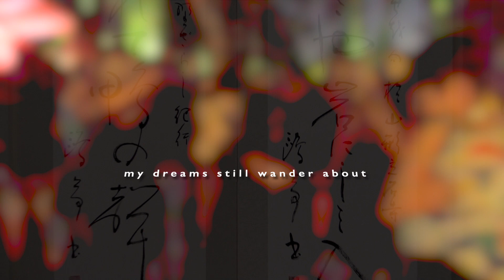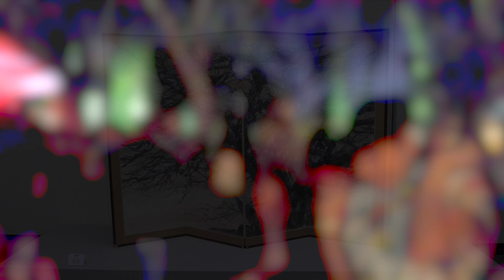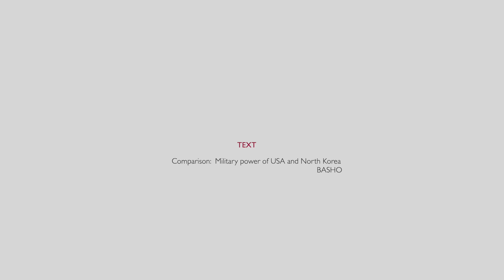MDO 10. NTH KOREA V AMERICA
Stricken while journeying          My dreams still wander about          But on withered fields                                                                                                                                                                                                                                                                                         Basho
202           No. of Nth Korean Helicopters                          5.000       No. of American Helicopters
470           No. of American Attack Aircraft                            152       No. of Nth Korean Attack Aircraft